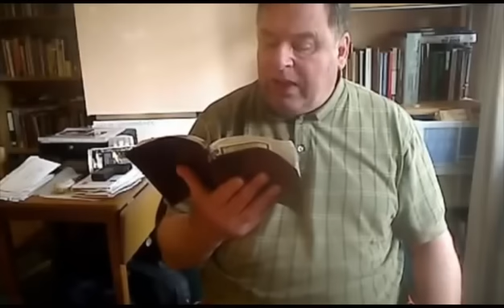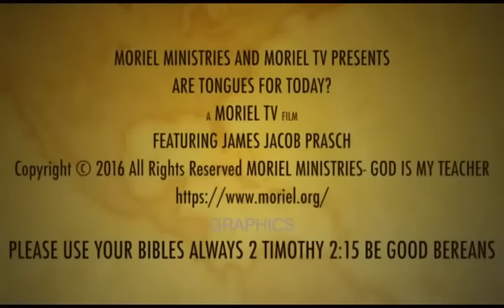Jacob Prasch Are tongues for today? June 18 2016 – Andrew R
Teaching by Jacob Prasch: Are tongues for today?